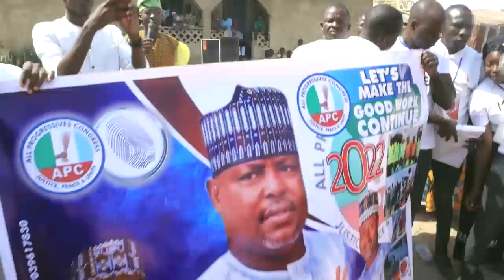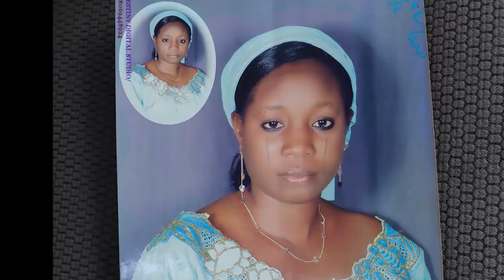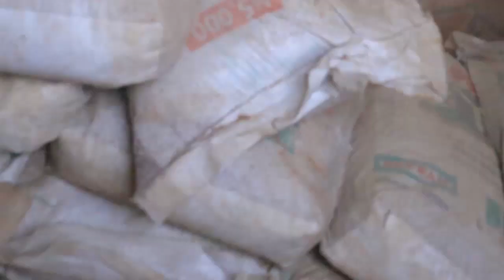BAYANI KWALI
Political publicity